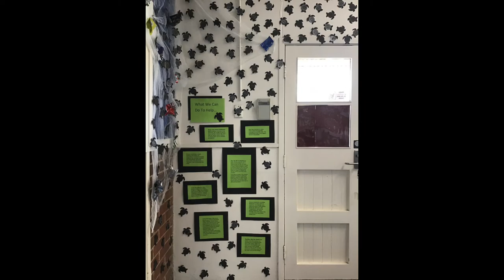Forbes Primary School - This Extraordinary Environment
What is extraordinary about your environment? How are environmental challenges being addressed by communities throughout the world? How can art be used to raise awareness about global and local issues?

The project, ‘This Extraordinary Environment’, gave students and teachers an opportunity to engage with and draw inspiration from artworks in the Triennial and meet with contemporary Indonesian artist collective Tromarama online, while also strengthening connections with their BRIDGE partner schools across the Asia-Pacific.

In celebration of WorldEnvironmentDay, we're sharing some of the creative projects developed by participants. View the submission from Forbes Primary School students who have created an installation to raise awareness of the Flatback Sea Turtle commonly found in the coastal waters of Australia and Papua New Guinea.